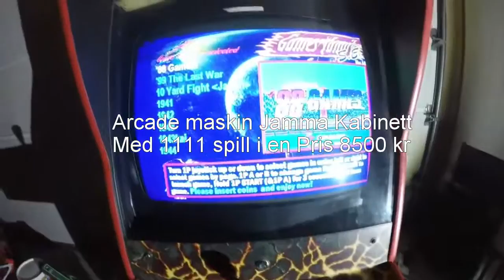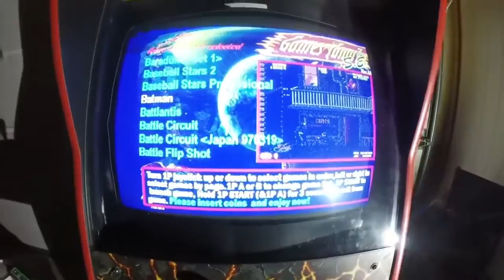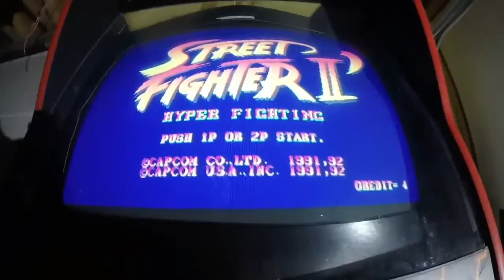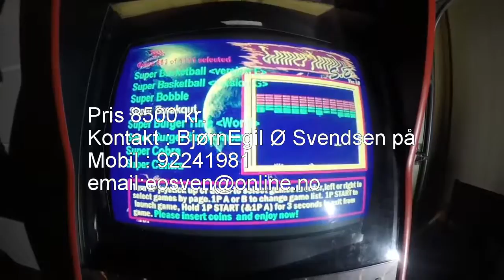Arcademaskin tilsalgs 1111 spill i en